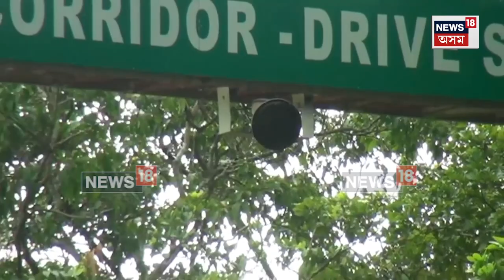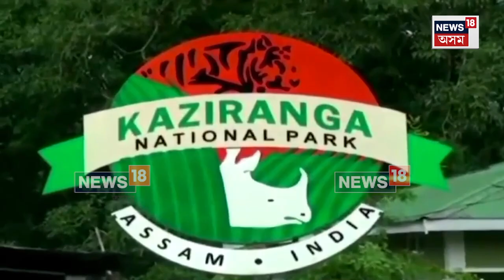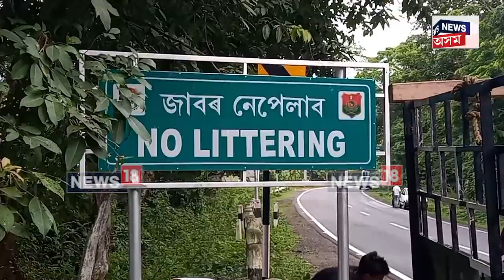Kaziranga News | বান পৰিস্থিতিৰ সৈতে মোকাবিলা কৰিবলৈ সাজু কাজিৰঙা ৰাষ্ট্ৰীয় উদ্যান কৰ্তৃপক্ষ N18V